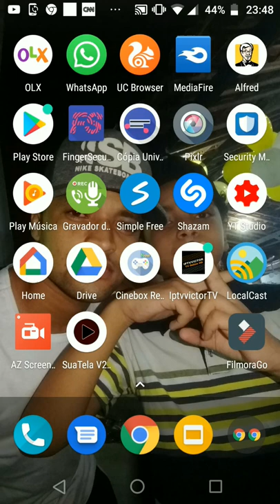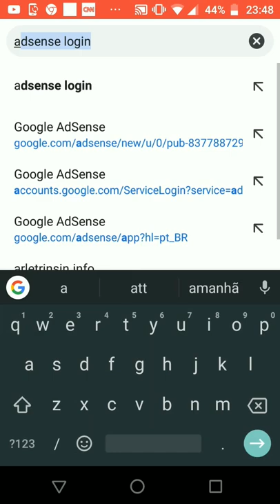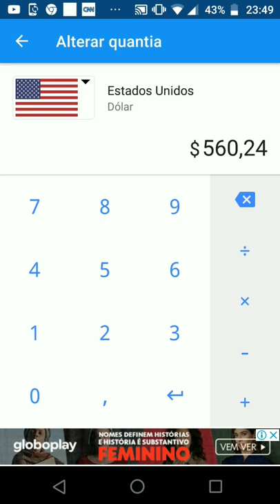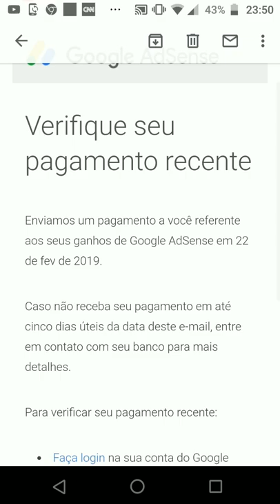Como saber o valor que vou receber neste mês trabalhando com YouTube